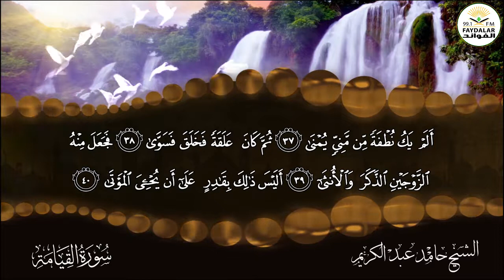سورة (( القيامة)) للشيخ حامد عبد الكريم